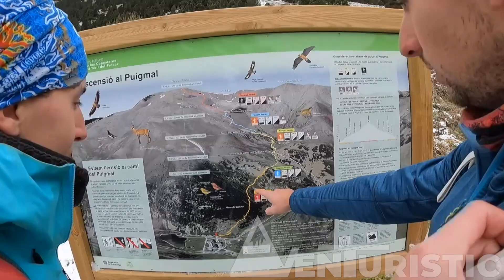L'última ascensió al Puigmal aquest 2022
El Puigmal és una muntanya del Pirineu Oriental situada entre la comuna d'Er, a l'Alta Cerdanya, i el municipi de Queralbs, al Ripollès. Està situat entre els termes municipal de Queralbs, de la comarca del Ripollès i comunal d'Er, de la de l'Alta Cerdanya.